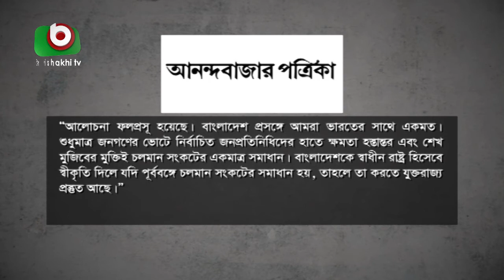শেখ মুজিবের মুক্তিই সংকটের একমাত্র সমাধান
শেখ মুজিবের মুক্তিই সংকটের একমাত্র সমাধান | Bappa | 29Oct21